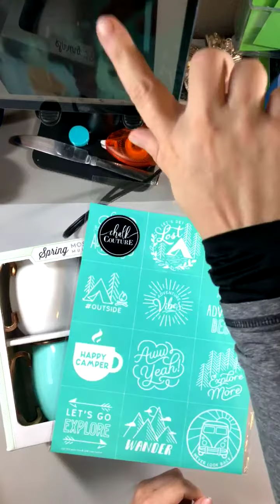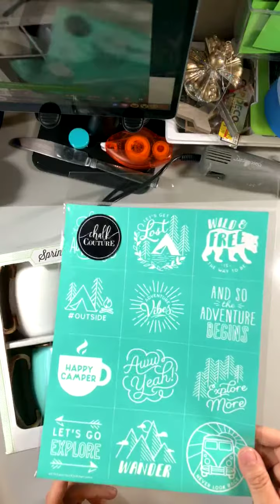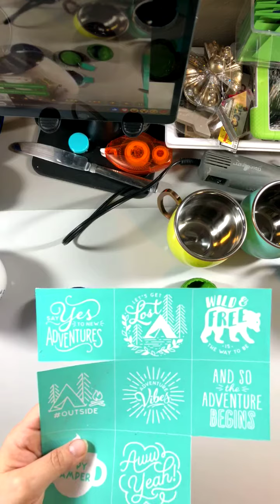Chalk Couture Ink on Moscow Mule Mugs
Supplies:
Small Squeegee goo.gl/dhnbqa
And you know, Moscow Mule Mugs